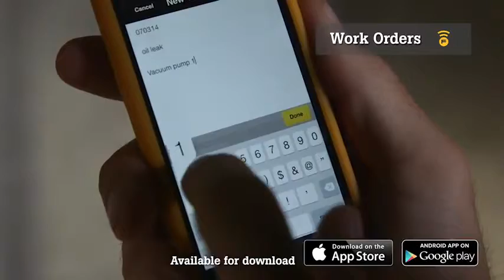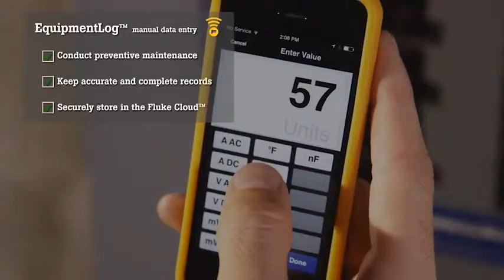Fluke Connect™ The free app that turns your phone in to a Fluke tool